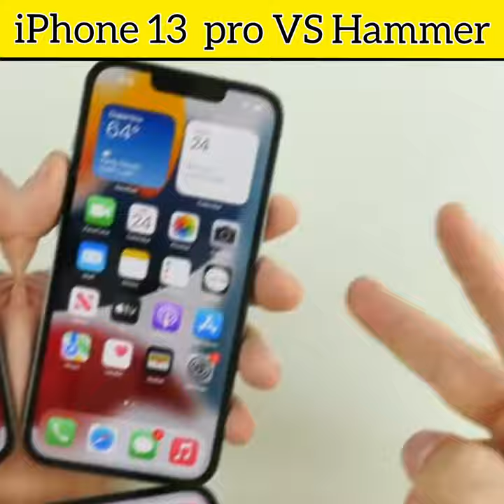iPhone 13 pro VS Hammer